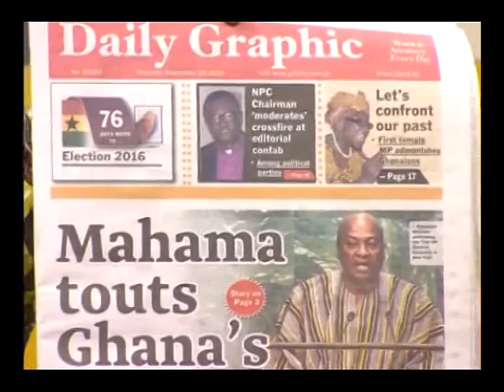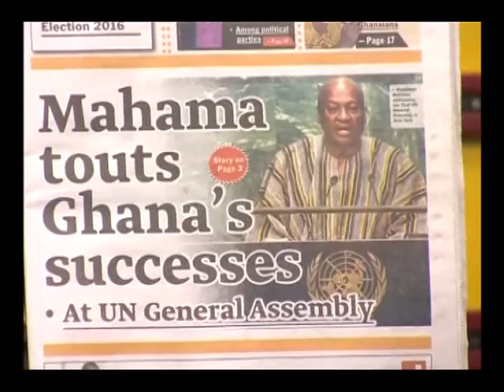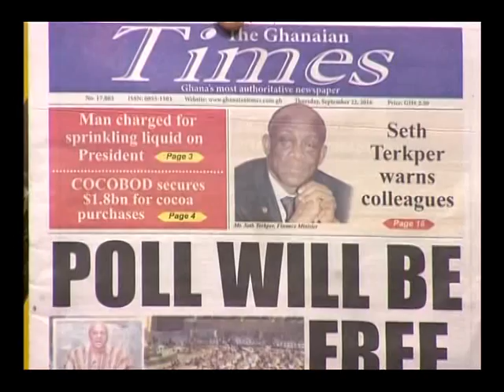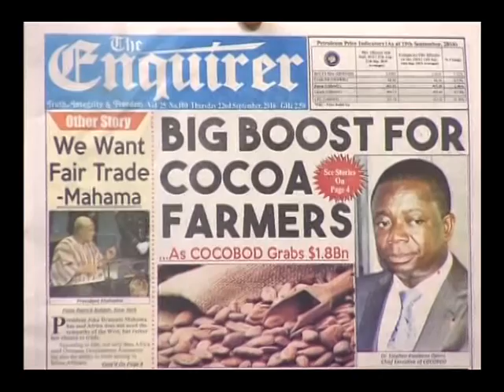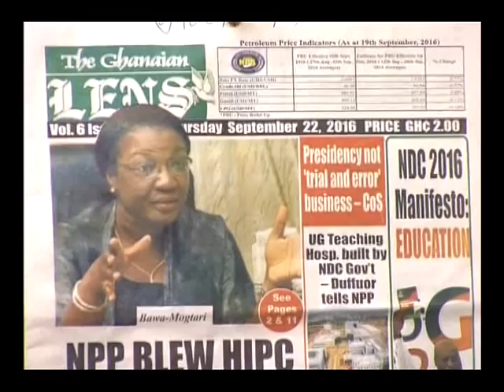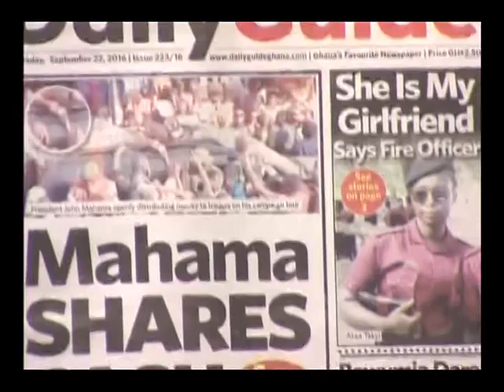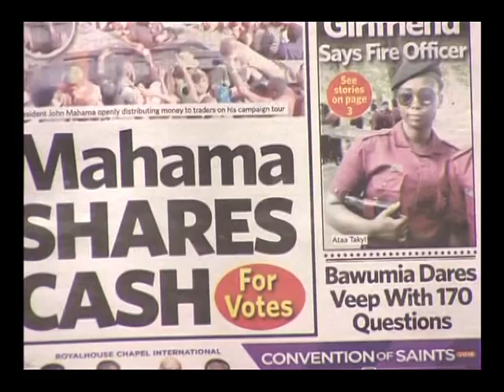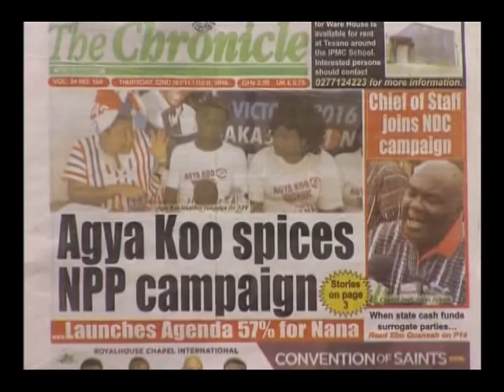Badwam Newspaper Headlines on Adom TV (22-9-16)